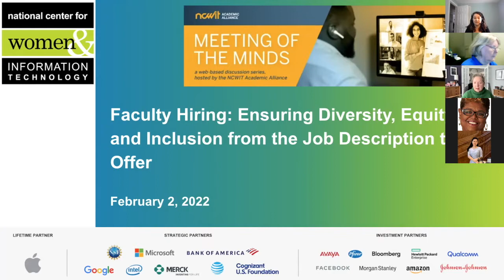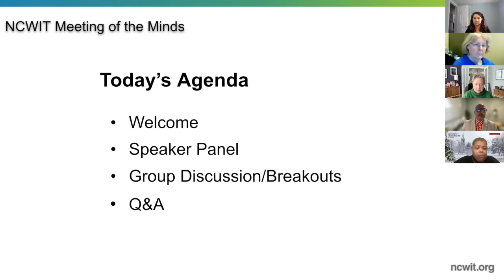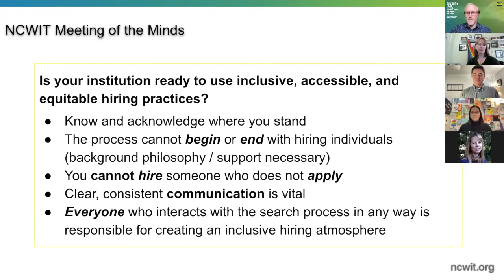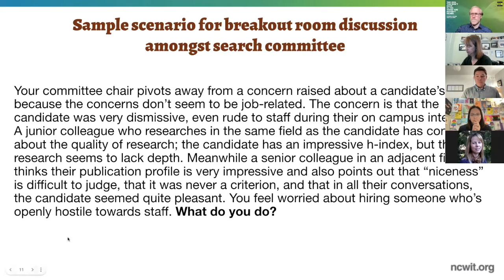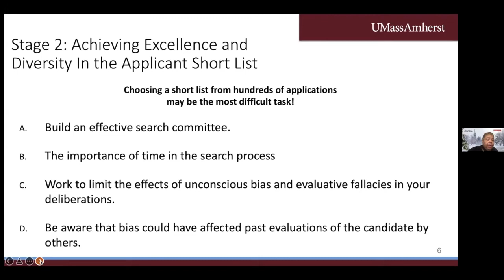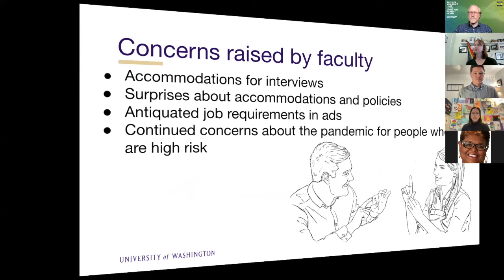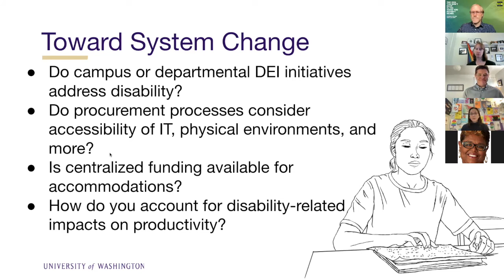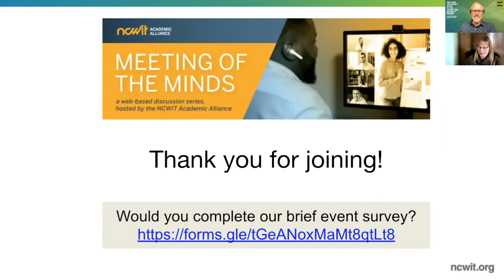Faculty Hiring: Ensuring Diversity, Equity, and Inclusion from the Job Description to the Offer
Join us in reviewing the most recent installment of the Meeting of the Minds hosted by NCWIT's Academic Alliance. Hiring faculty in computing and IT is challenging, especially when trying to reach beyond the majority groups. Our panel shared some of their expertise, insights, and helpful resources before heading into group breakout discussion.

In this conversation, you will hear from Robyn Sandekian, Ph.D. Director of Faculty Advancement, University of Colorado Boulder, Grayson Hunt, Ph.D. Director of Equity Outreach and Resources, University of Texas Austin, Cheryl Swanier, Ph.D. Senior Teaching Faculty, University of Massachusetts Amherst, and Brianna Blaser, Ph.D. Associate Director of AccessComputing, University of Washington.